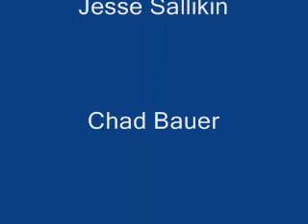The 2006 Snowboarding Video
snowboarding 2006 nice boarding